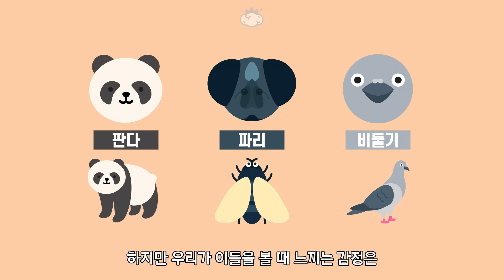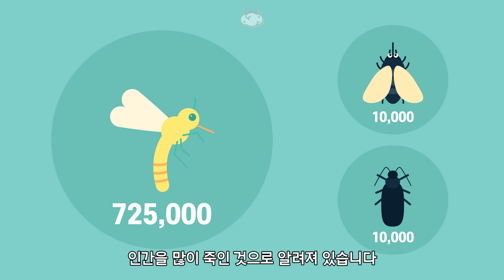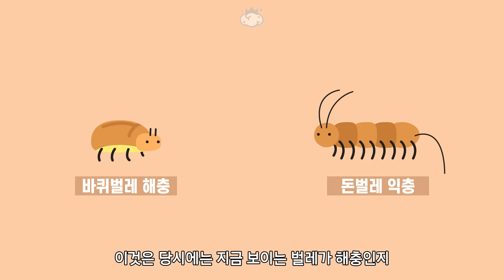벌레는 왜 무섭고 징그럽게 생긴 걸까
인간은 벌레보다 훨씬 크고 강하지만
이상하게 벌레를 보면 무서워하고 징그러워 합니다
이런 이유는 무엇일까요

참고자료